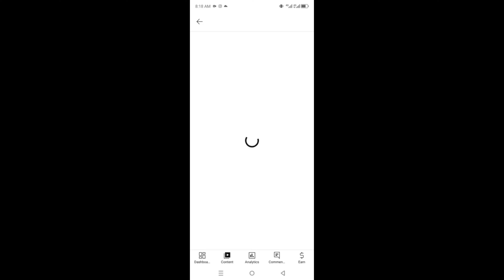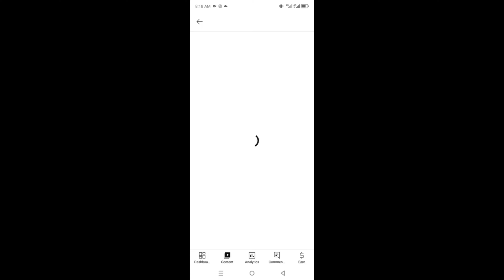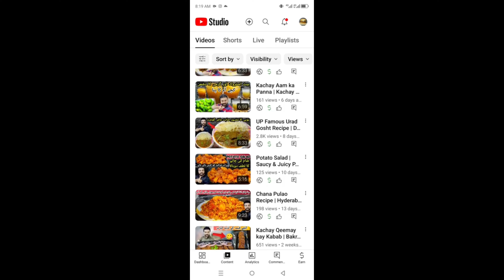A Bug May Have Impacted Some of Your Video Descriptions | YT Studio New Updates | YT Bug Resolved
Guys this is new updates from YT studio so watch this video and resolve the problem

A Bug May Have Impacted Some of Your Video Description for videos you edited from May 14 to 16 Please check your video descriptions to ensure they are in your intended state

YT Studio New Updates
YouTube new updates
solve new updates of YT
A bug from YT
YT ka new notification kiya hy
YT new notification ka hal
YT new notification resolve
Moiz foods secrets